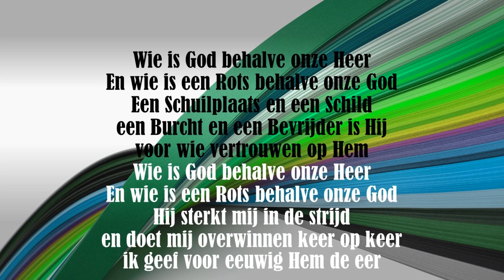Opwekking met tekst 270 Wie is God behalve onze Heer